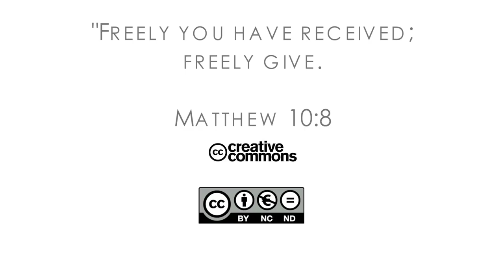16Q04 / 05-00 The Book of Job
Introduction: Curse the Day